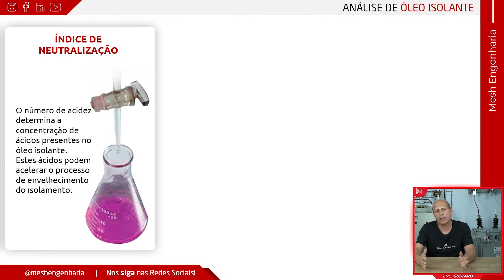Índice de Neutralização do Óleo Isolante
Hoje vamos falar de outro ensaio realizado no óleo do transformador muito importante para avaliar a condição desse óleo.